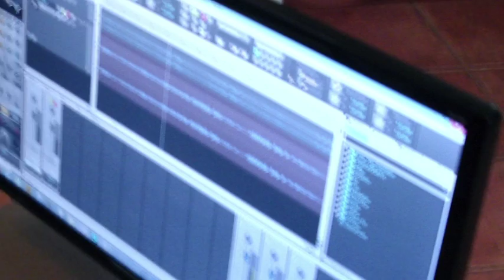Mugur G Anghelache Mozart Sonata 12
Wolfgang Amadeus Mozart - Sonata no. 12
Allegro 00:00
Adagio 10:15
Allegro Assai 14:25